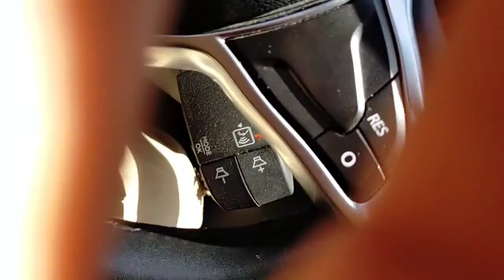كيف اصبح شارع أولاد زيان بالدار البيضاء بسبب اشغال الترامواي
هذا الفيديو اعددته عن موضوع : الازدحام الحاصل بشارع أولاد زيان بسبب اشغال الترامواي